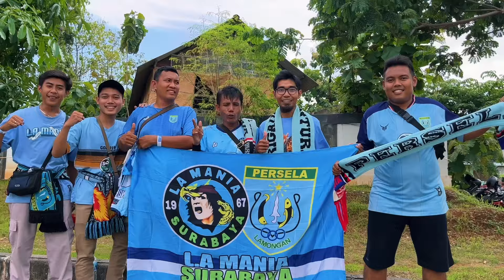Ayo Persela! Curva Boys, LA Mania, Tuban Sport Center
Indonesia Liga 2: 13 January 2024

Persela Lamongan 3-1 Bekasi City (Tuban Sport Center)